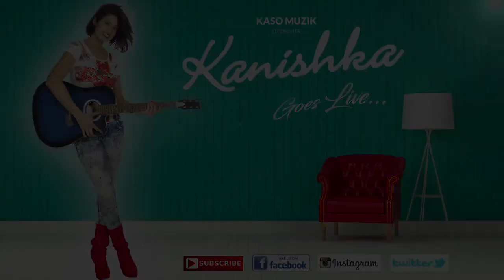Inspirational Stories - SANAT PANDYA - Episode 2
Indian Bollywood & Tollywood Actress and Singer KANISHKA SONI"s first web series "KANISHKA GOES LIVE".
 It's a first web series covering inspirational stories of physically challenged people who live their life with full of spirit specially into music industry & despite all challenges have reached on the heights of success. PRESENTING story of SANAT PANDYA who is inspite of physically handicapped by both legs is a politician,singer,music composer and also brand ambassador of marathon adhyatmic lecturer world wide ,when countries prime minister narendra modi visits baroda ..Sanat pandya is the one who sings welcome song for him and also he is head of gujarat rajya singing and dancing academy

Video Credits :
Producer : Kanishka Soni
Co Producer : Himanshu Kansara
Director : Kanishka soni
Creative Director : Kanishka Soni
Editors : Manish Prajapati